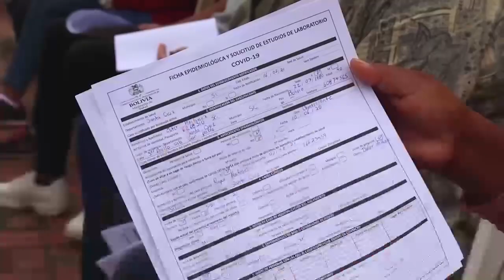Vecinos se benefician diariamente con las pruebas antígeno nasal gratuitas que realiza el Municipio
Miles de vecinos se benefician diariamente con las pruebas antígeno nasal que realiza el Gobierno Autónomo Municipal de Santa Cruz de la Sierra en el Centro de Prevención y Vacunación Covid - 19, una acción más en la lucha frontal contra el coronavirus. Destacan la rapidez en la entrega de los resultados y la cálida atención del personal que atiende desde las 7:00 hasta las 23:00 horas.